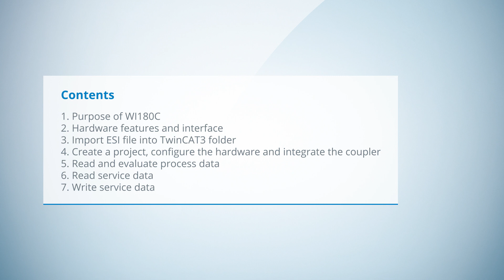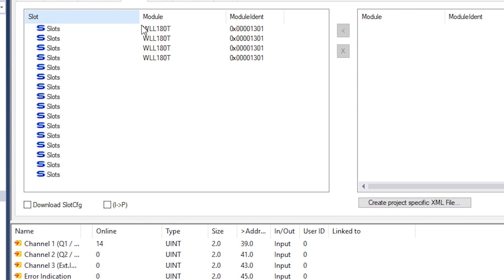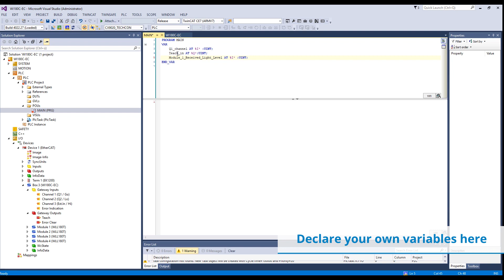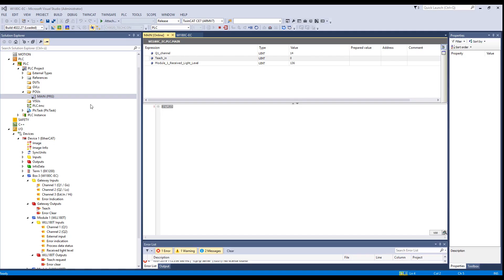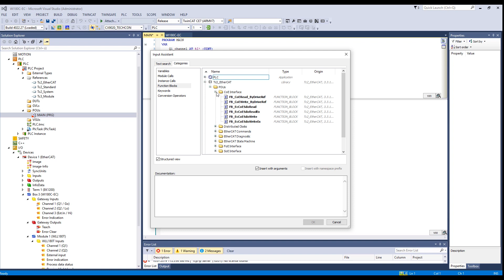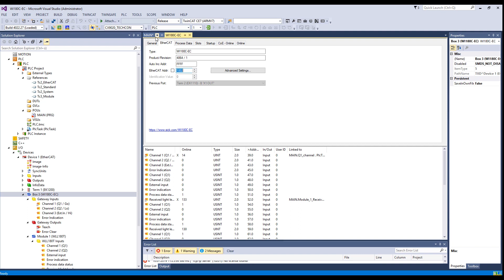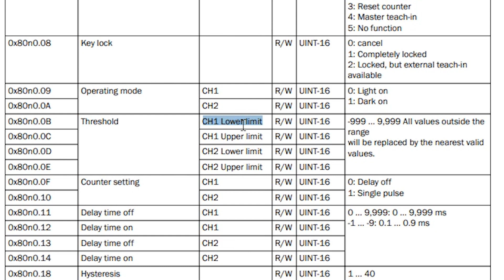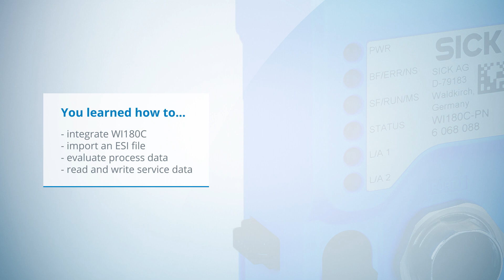Tutorial WI180C: Sensor Integration with sensor-specific EtherCAT Gateway | SICK AG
The fieldbus gateway WI180C enables the integration of sensors (WLL180T, KTL180, OL1 and ODs with AOD1) into fieldbus systems (here: EtherCAT).